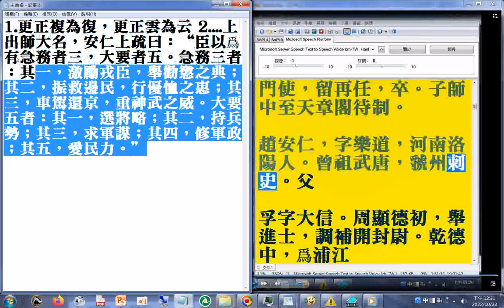國策(....上出師大名，安仁上疏曰：“臣以爲有急務者三，大要者五。急務三者：其一，激勵戎臣，舉勸懲之典；其二，振救邊民，行優恤之惠；其三，車駕還京，重神武之威。大要五者：其一，選將略；其二，持兵勢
大要五者：其一，選將略；其二，持兵勢；其三，求軍謀；其四，修軍政；其五，愛民力。”(宋史 第三部 p.1155...1158a)